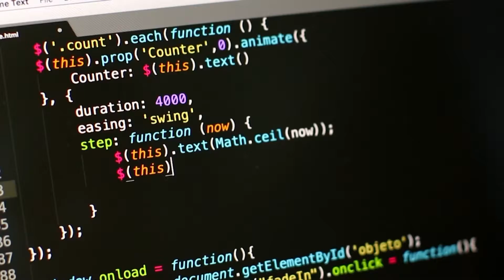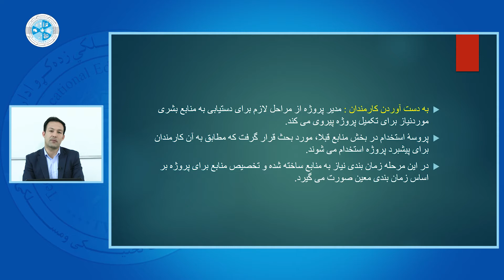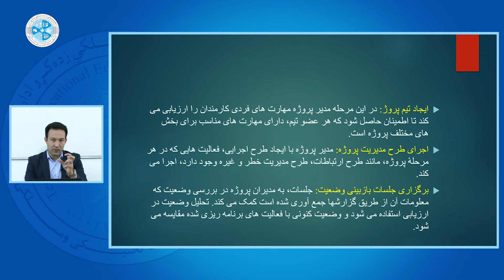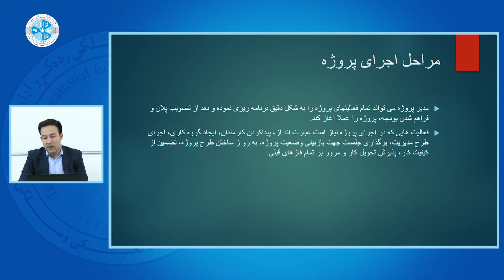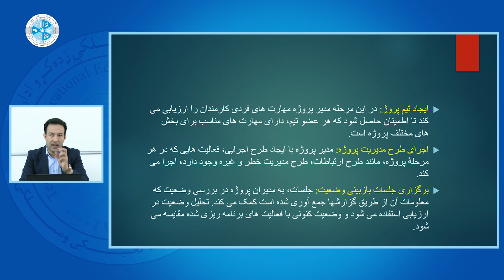Project Management – Lesson 35 | مدریت پروژه – درس سی وپنجم – مراحل اجرای پروژه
رشته: کمپیوتر ساینس
دیپارتمنت: وب دیزاین
صنف: چهاردهم
سمستر: دوم
مضمون: مدریت پروژه
موضوع: مراحل اجرای پروژه
 استاد: حبیب الله شاپور

Faculty: Computer Science
Department: Web Design
Class: 14th
Semester: 2nd
Subject: Project Management
Teacher: Habib Shapour